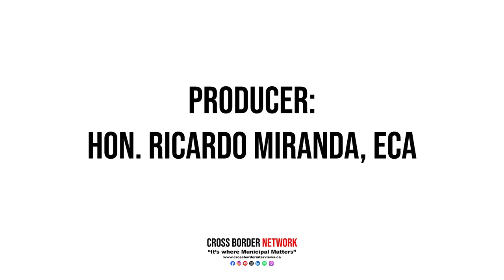ABMUNIS: "The Journey Home"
It's the final day of Alberta Municipalities Convention and Trade Show and we were there speaking with Municipal Leader from across the province about they they took away from the last three days, and where they go from here.

0:00 - Opening
0:03 - Introduction
0:35 - ABMunis President Speech to Journalists
7:35 - What's Next For Municipal Leaders
7:59 - Tara Elwood, Councillor for Alberta Beach
9:12 - Brian Panasiuk, Mayor for High Prairie
10:29 - Kate Potter, Mayor of Sexsmith
12:07 - Anna Underwood, Councillor for Wembley
13:33 - Kevin Zahara, Mayor of Edson
14:40 - Gerald Aalbers, Mayor of Lloydminster
16:30 - Michelle Swanson, Reeve of Clearwater County
18:09 - Closing Remarks
18:26 - Closing Credits